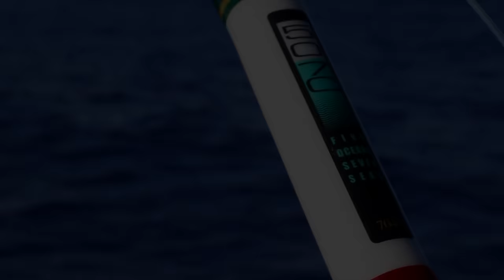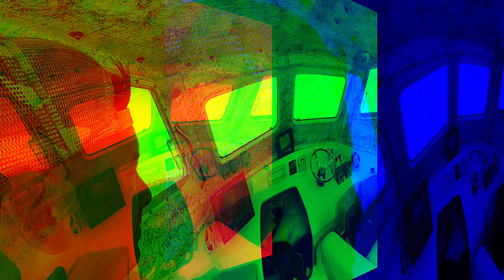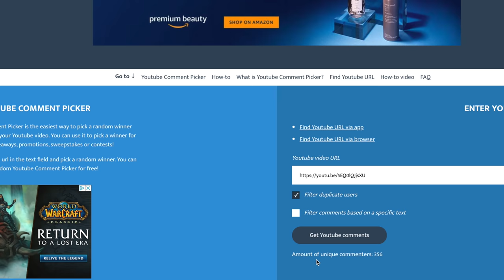Trolling for Yellowfin Tuna - Ahi Fishing - Fishing in Hawaii - Hawaii Fishing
Finding the Yellowfin Tuna school and getting lucky with a few Dozer Yellowfin Tuna.  Bonus content at the end and a highlight at the end of whats coming next week.  As always tight lines and safe fishing! 🤙 🤙

For my lures check out!
MorrisLures.com
Next Lure Drop will be on July 3rd 2020 🤙

Soft Whipping Baits!

Other Great Products I use:
Nitta Live Zip
Fishing Bird
Fishing reel for Mackerel
Best Mackerel rod: (Model: TVC66M)
Reels used Shimano 130 Tiagra
Leader Line is Jinkai 300 Pound Test
Hooks are Mustad 7/0- 9/0 (2) Pack
Chrimps 1.9mm for 300lb Jinkai Leader
Best Hook Sharpener
Best cut proof Leader Gloves